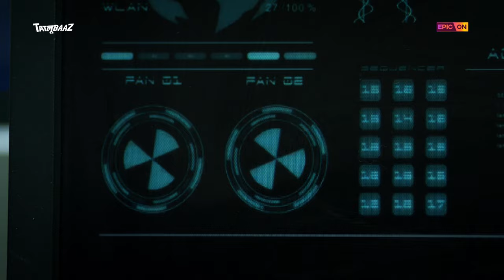Tatlubaaz: Bulbul Tyagi’s Journey of Charm and Mischief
Meet Bulbul Tyagi, the charismatic conman brought to life by Dheeraj Dhoopar! Get ready for a whirlwind of charm, cunning, and a touch of mischief.

Brace yourself for his journey full of twists only on Tatlubaaz!